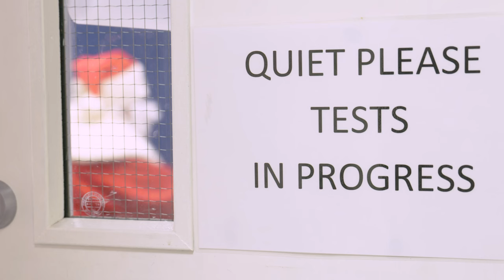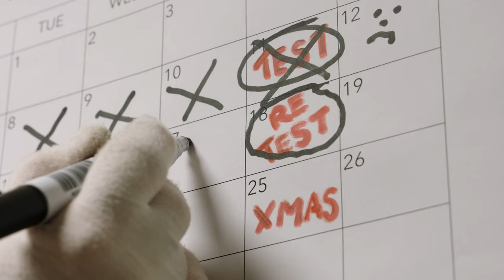🛷 Your Everyday Sleigh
It's the start of December and Santa's received a letter from the International Flying Authority to say that his sleigh licence has lapsed and has therefore been suspended! How will he deliver all those presents on Christmas Eve without a vehicle?!

That's where Lothian Buses comes in... in as little as one month, you could be behind the wheel of a bus as a Lothian Bus Driver! Santa shows how it's done...